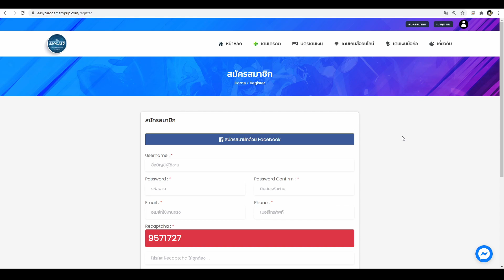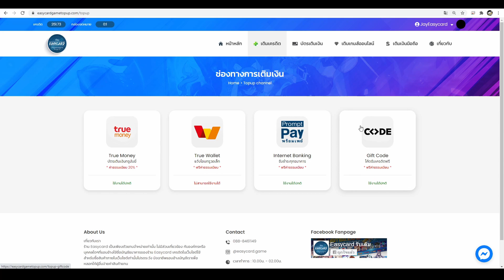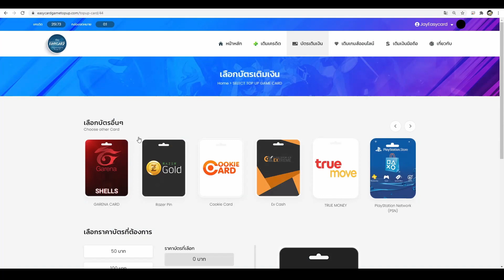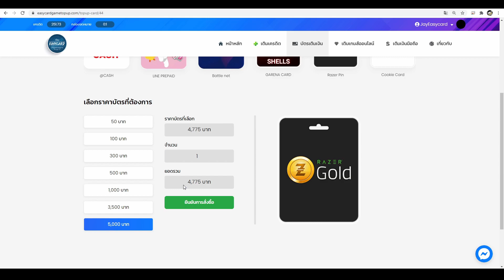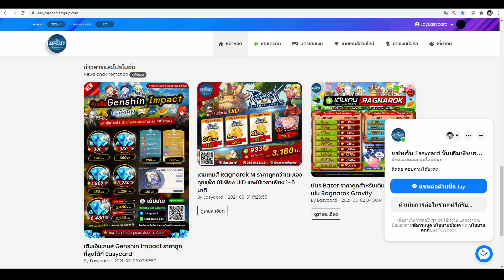วิธีเติมเงินเกม คุ้มสุด! + ได้ของทันที (ทำได้ทุกเกม) ผ่านร้าน Easycard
→วิธีเติมเงินเกมถูกสุด + ได้ของทันที ผ่านร้าน Easycard ครับ :D